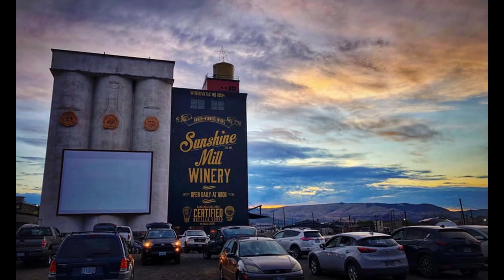Killer Crush, Screenplay written by Rakefet Abergel: Oregon Screams Horror Film Festival Spring 2022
Killer Crush, Screenplay written by Rakefet Abergel (California),  is a Spring 2022 Best Horror Short Screenplay Award Finalist and is screening at Oregon Screams Horror Film Festival Spring 2022. This live outdoor event takes place at Sunshine Mill Winery and Drive-In Theater on March 12, 2022! Bring a car load of friends and check it out!

Info:
A chubby teen, with the help of her best friend, pursues the hottest guy at camp despite rumors that he’s dangerous.

Director's Statement :
Parts of this script are loosely based on my own experiences as a chubby teenager at camp. Bullying is a real problem in our culture and society and I think that's why these kinds of revenge stories are so satisfying. I wanted to turn the usual camp slasher on its head a bit, with a timely twist. Without giving too much away, I hoped to portray a different kind of love between people. Hopefully I succeeded and you enjoy the read!